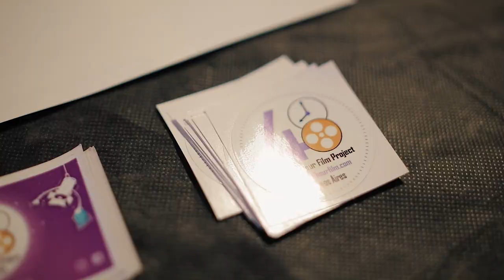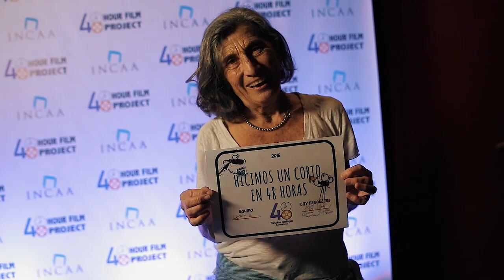48 Hour Film Project Buenos Aires 2018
Así vivimos la edición 2018 del 48 Hour Film Project!! 🎬

Produccion Ejecutiva: Josefina Cabrera Borges y Roma Triunfo

Equipo 2018
Nadia Vaispapir
Francisco Lakatos
Danisa Tabares
Felix Marano
Romina Varano
Patricio Giusti
Nacho Del Vecino Ramos
Katia Schenk
Juan Cruz Villagra
Yamila Volpe